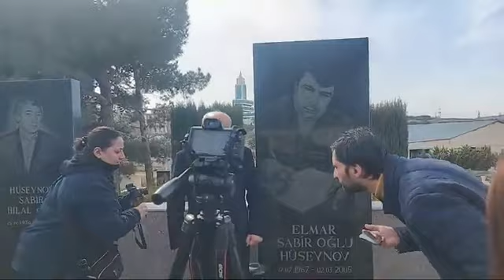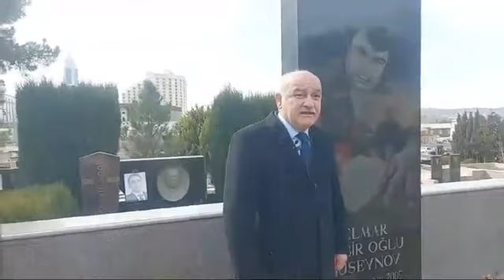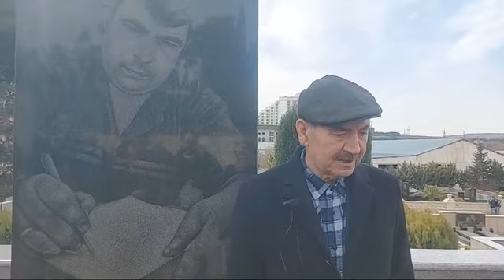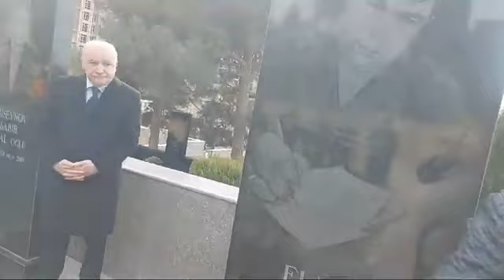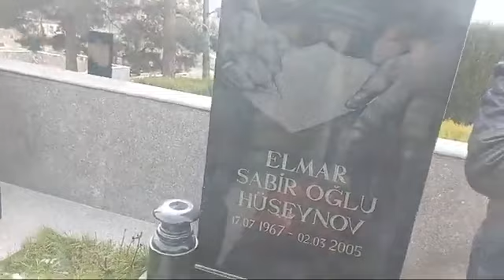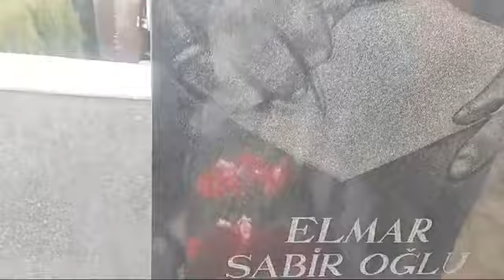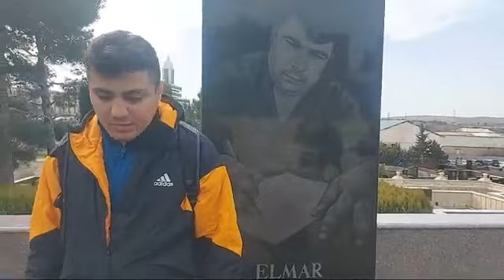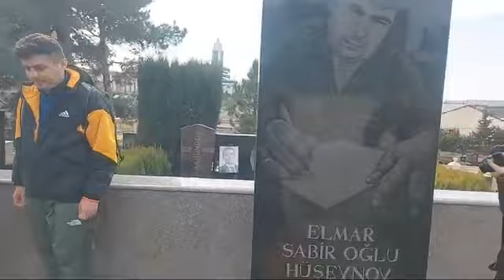Elmar Hüseynovun ÖLDÜRÜLMƏSİNDƏN 18 il ötür, QATİLLƏR hələ də AZADLIQDADIR - CANLI